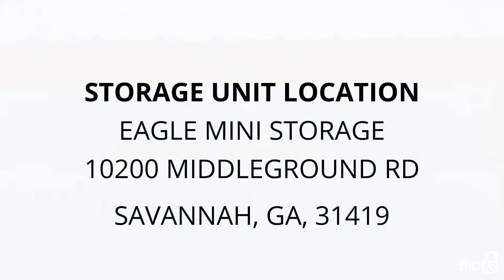Eagle Mini Storage - Unit 89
furniture, camping-items, FISHING-POLES, smoker, propane-cooker